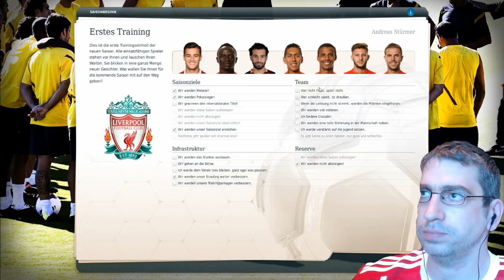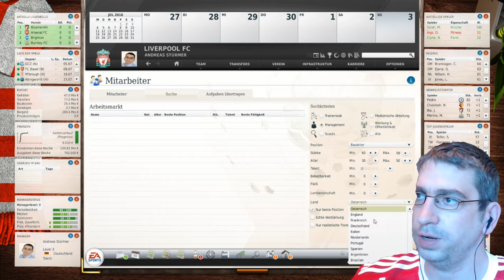Fussball Manager 17 - Liverpool Karriere #2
Heute gibt es die 2 Folge der Liverpool Karriere in Fussball Manager 17! In dieser Folge werden wir uns um die Jugend kümmern und unser erstes Testspiel bestreiten!

 Andreas Stürmer
 Postfach 12 21 31
 55743 Idar-Oberstein